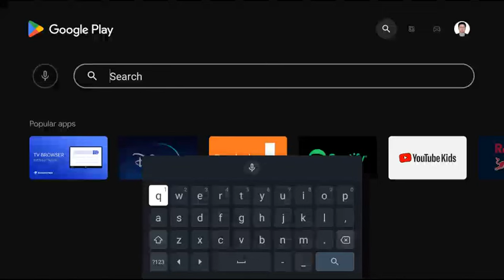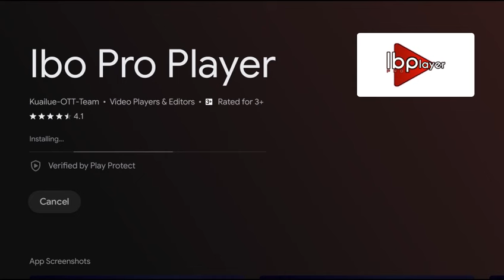How to install Ibo Player Pro for Android TV?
To install Ibo Player Pro on your Android TV, follow these steps:

1. Access the Google Play Store: From the home screen of your Android TV, navigate to the Google Play Store using your remote control.

2. Search for Ibo Player Pro: Once you're in the Google Play Store, use the search function to look for "Ibo Player Pro." You can either type it in using the on-screen keyboard or leverage the voice search feature if available.

3. Select Ibo Player Pro: When the search results appear, locate the Ibo Player Pro app from the list and select it.

4. Review App Details: Before installing, take a moment to review the app details to ensure it's the correct application you want to install. Check the developer, ratings, reviews, and any additional information provided.

5. Install Ibo Player Pro: After confirming, select the "Install" button. The installation process will begin, and you'll see a progress bar indicating the download and installation status.

6. Open Ibo Player Pro: Once the installation is complete, you can choose to open the app immediately by selecting the "Open" button from the Google Play Store or by navigating to it manually from your Android TV's home screen or app drawer.

7. Sign In or Create an Account (if required): Depending on the app's requirements, you may need to sign in with an existing account or create a new one. Follow the on-screen instructions to complete this process.

8. Set Up Preferences (if applicable): Upon opening the app for the first time, you might be prompted to configure preferences such as language, streaming quality, or any other settings. Adjust these according to your preferences.

9. Explore Ibo Player Pro: Once everything is set up, you can start exploring the features and content available on Ibo Player Pro. Navigate through the app using your remote control, and enjoy your favorite videos, movies, or TV shows.

10. Optional: Customize Settings: Take some time to explore the settings within the app to customize your viewing experience further. You can adjust settings related to playback, subtitles, audio, and more according to your preferences.

By following these steps, you should be able to successfully install Ibo Player Pro on your Android TV and start enjoying its features and content.

ℹ️ HOW TO USE OUR M3U STREAM PLAYER:
- get an m3u URL or playlist from your provider (we are just a Media player).
- upload your playlist to our website.
- activate your account via the website.
                   * USE IBO PLAYER PRO NOW*

Thank you for choosing ibo Player Pro! We hope this user manual helps you maximize your YouTube viewing experience. Enjoy your videos!